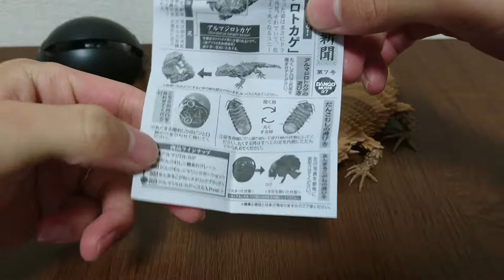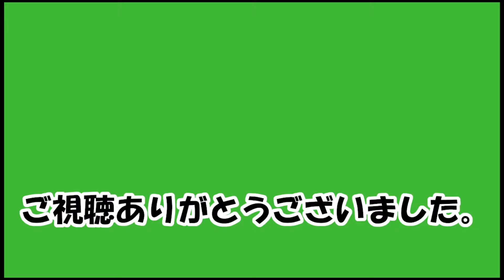ついにGET!!「アルマジロトカゲ(レアスミ入れver)」レビュー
皆さんこんにちは緑熊です。
ついにスミ入れverをGETすることができました。
簡単ですがレビューします。

🐻だんごむし07ノーマル種レビューはこちら🐻
アルマジロトカゲがまさかの不良品…「だんごむし０７」ノーマル4種レビュー

🐻関連動画🐻
すずめばちの第2弾が発売！！いきものシリーズ「すずめばち02」全種レビュー
まるで本物の巨大クワガタムシ「いきものシリーズ くわがた」全４種開封！！